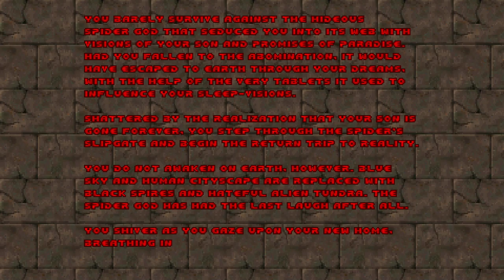Strange Aeons [5] E3M6-E3M9 // Spider Over There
It always feels weird when they give me invuln during a boss fight. What message are you trying to send? That you made it too hard? So strange.

Anyway, the rest of the episode was fairly uneventful, but the plot is surprisingly good for a Doom wad. Love the end screen art too.

00:00 E3M9: Tomb of the Dark Pharaoh
02:06 E3M6: The Vampire Trough
08:25 E3M7: Proving Grounds
15:27 E3M8: Flytrap